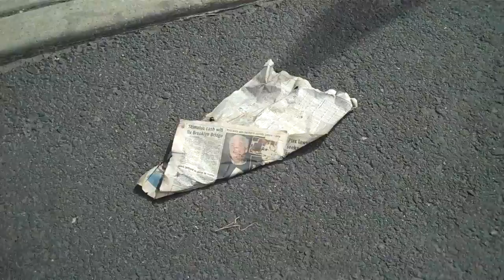Flip Video Ultra HD camera test video | Engadget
More Below

We take the Ultra HD 720p camera out for a spin... a very shaky spin. The song is called "Zelda" and is by Good Morning -- a band Joshua Topolsky was in!